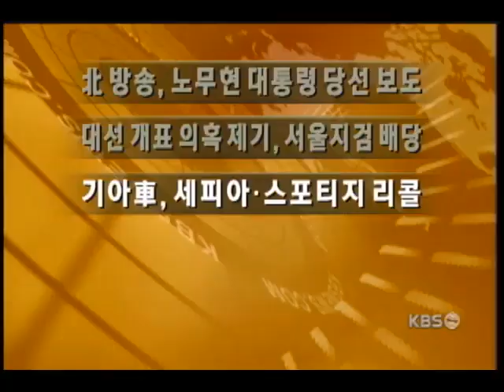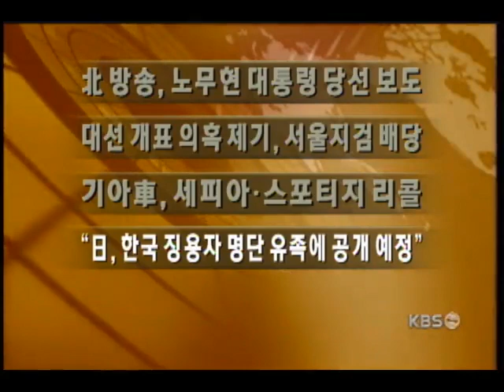[228]노무현 당선 및 북한 반응(2002.12.19)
기사 전문

⊙앵커: 주요 단신입니다.
북한이 오늘 민주당 노무현 후보의 대통령 당선을 보도했습니다.
북한 조선중앙방송과 평양방송은 오늘 남한에서 지난 19일 대통령 선거가 있었으며 민주당 노무현 후보가 당선됐고 한나라당 이회창 후보가 패했다고 전했습니다.
대검찰청은 오늘 중앙선거관리위원회가 각 언론기관과 정당 홈페이지 등에 대통령 선거 개표조작의혹을 제기하는 글이 게시되고 유포되고 있는 것과 관련해 수사를 의뢰해 옴에 따라 이 사건을 서울지방검찰청 공안1부에 배당했다고 전했습니다.
기아자동차는 세피아와 스포티지 화물차 라이노의 안전벨트에서 결함이 발견됨에 따라 리콜을 실시하기로 했습니다.
리콜 대상은 지난 94년 6월 1일에서 98년 5월 30일 사이에 생산된 세피아 24만 2000대와 스포티지 6만대 그리고 지난 2000년 9월 20일부터 생산된 라이노 6000여 대입니다.
일본 정부는 2차 세계대전을 전후에 일본에 강제 징용된 한국인 노동자 10만 7911명의 명단을 유족들에게 공개할 예정이라고 교도통신이 일본 정부문서를 인용해 보도했습니다.
LG증권의 대규모 미수금 사고 직후 LG그룹 계열사들이 증권사 주식을 대량 매각한 것과 관련해 내부자 거래 의혹이 불거지고 있어 증권거래소는 불공정거래가 있었는지를 확인하기 위해 해당 회사에 관련자료 제출을 요청했다고 밝혔습니다.
간추린 소식이었습니다.